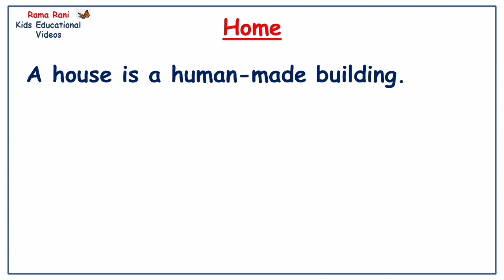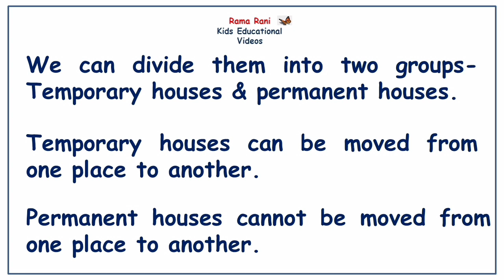Home | Short Essay | Few easy lines about | 10 easy lines | Rama Rani - Kids Educational Videos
This video is all about short essay in english - Home